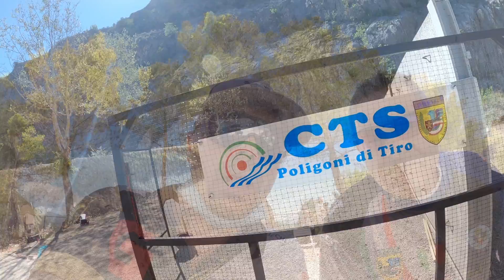National federale 2020 Terni, tiro dinamico sportivo, IPSC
Ebbene si ragazzi...mi ritrovo a raccontarvi quello che mai mi sarei aspettato...certo, per una serie di motivi che oramai conoscete anche voi, sapevo di non essere in forma ma ero convinto di poter fare bene...ne avevo bisogno.
Ne avevo così tanto bisogno che, ai primi segnali di difficoltà, non ho saputo reagire compromettendo tutta la mia gara.
Ne traggo però un insegnamento importante...del resto dobbiamo cercare il positivo anche nelle cose negative no???
In questo video spero di riuscire a condividere con voi non tanto l'interpretazione dello stage, piuttosto che l'accorgimento tecnico ecc, ma il ragionamento fatto a fine del video.
Mi rendo conto che può essere o sembrare un pò ripetitivo, bene o male è un discorso che ho già fatto, ma fatalità, io in primis ma anche tutti voi, cadiamo sempre sullo stesso identico errore...

Fatemi sapere cosa ne pensate e, se avete qualche domanda, come al solito, fuoco in buca💪😉

Ciaoooooooo